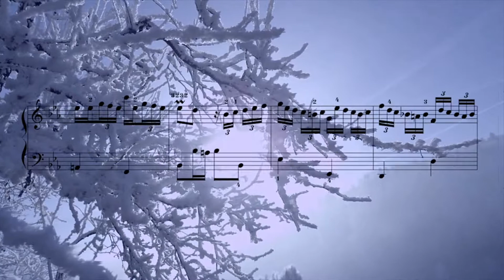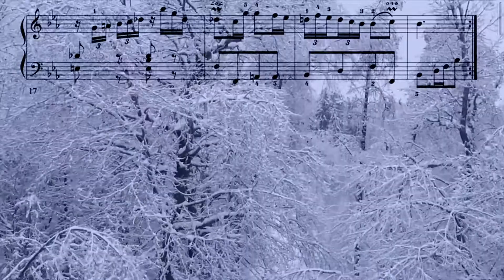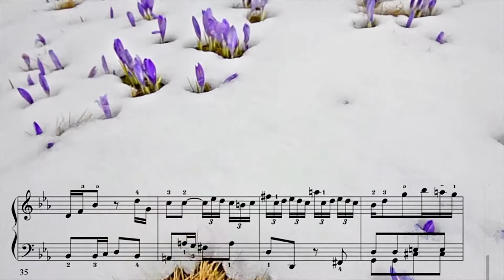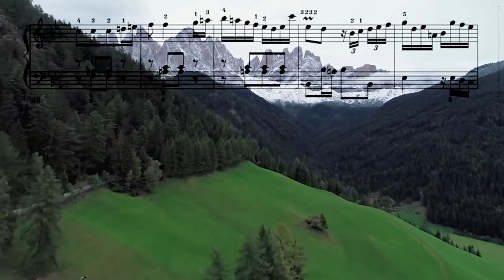Es-Dur BWV Anhang 129